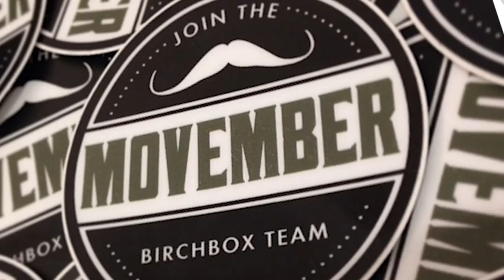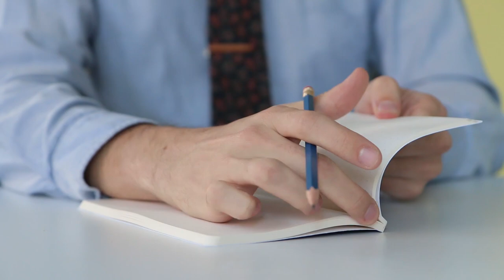November 2014 Sneak Peek: Part 1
This month, we’re highlighting the goodness of others, and taking sample choice to a whole new level. Watch to learn more about November’s theme, and the two different types of sample choices that subscribers can look forward to.

Act fast—sample selection is limited to a first-come, first-serve basis. Subscribers will get an email on or around October 14, prompting them to choose from the selection featured in this video.

Not a subscriber? You can join now to receive a November box